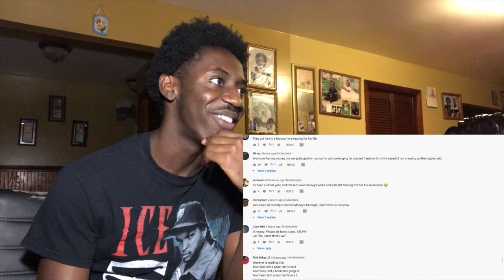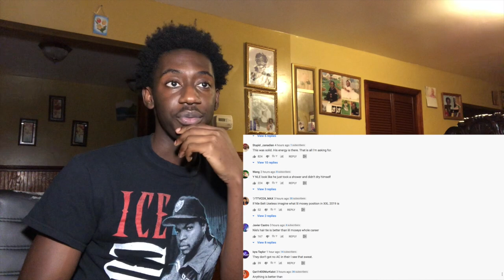And Here We GO.. | NLE Choppa's 2020 XXL Freshman Freestyle | Reaction